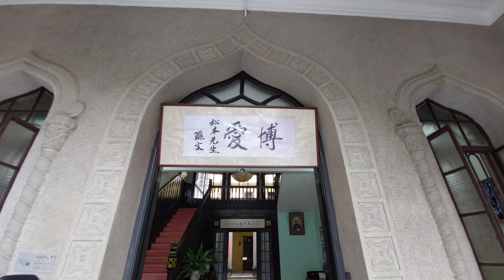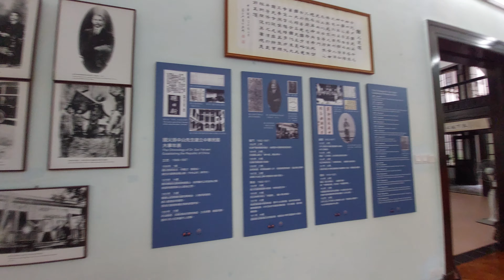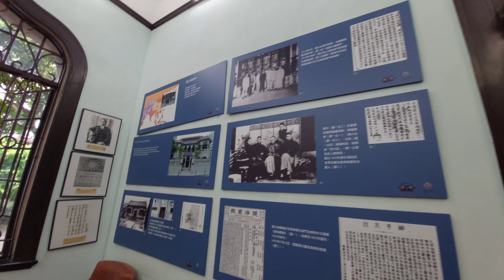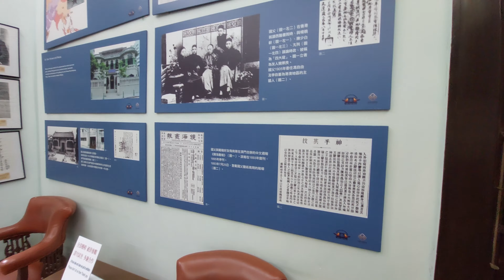國父孫中山🙏 香港有黃哥